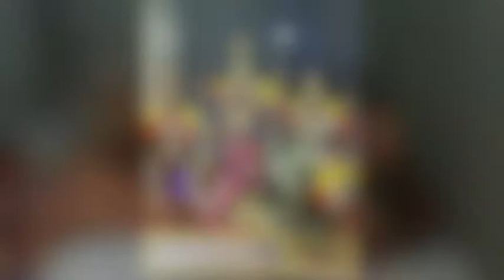Ramanavami Sangeethothsavam 2021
Carnatic Vocal : Sudha Ananthakrishnan
Violin : Ramya Chethan
Mridangam : Phanindra Bhaskara